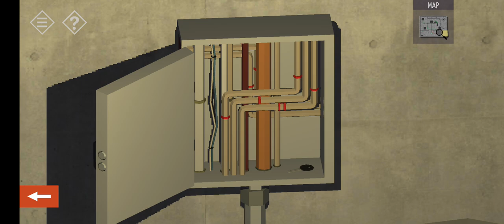Tiny room stories: Town mystery | Chapter 3 | Underground